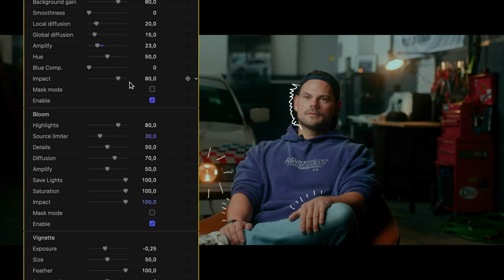Sir, how to film Cinematic NETFLIX INTERVIEW on Canon R5 & Ninja V+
I'm currently filming a Mini Doc about my friend Timo and his passion for Cars (VDS Autosport) which will we released in October 2022. Some of you wanted a quick breakdown of my first ever Interview Scene which I shot on the Canon R5 + 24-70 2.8 RF + Atomos Ninja V+ so here's how to shoot an Interview in the style of Netflix Documentaries.

Recorded in CLog3 BT.709 4K ProRes 422
Color Graded and edited with my LUTs and Dehancer for FCPX

This video does not contain any paid sponsorships from third parties.

*Ad / Anzeige | Produktplatzierung / Product Placement